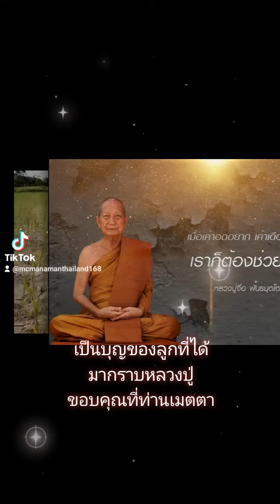ทำบุญที่วัดเขาตาเงาะอุดมพร จ.ชัยภูมิ หลวงปู่จื่อ พนฺธมุตโต